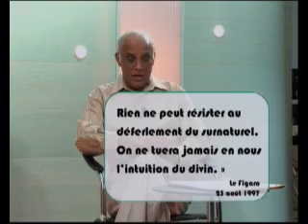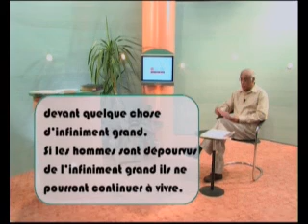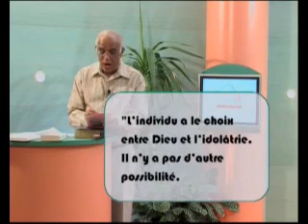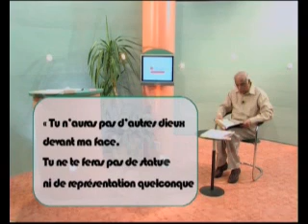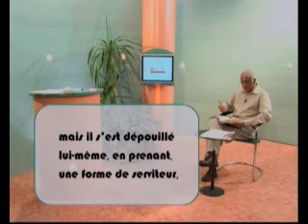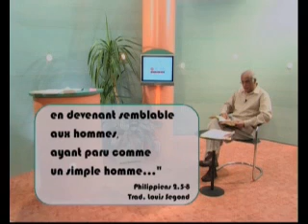Croire aujourd hui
LASEMENCE.com
Votre Site d'évangélisation